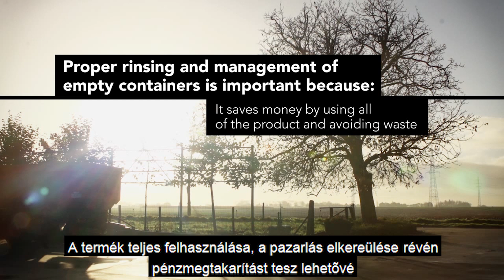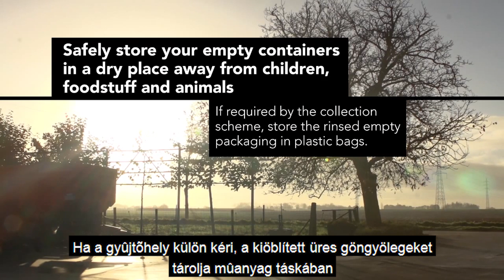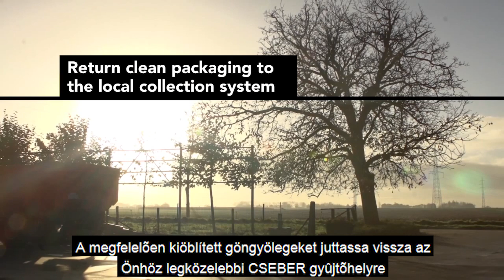Növényvédő szeres göngyöleg tisztítása integrált öblítő rendszerrel ellátott permetezők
Az integrált öblítéssel rendelkező permetezők helyes növényvédelmi gyakorlatának bemutatása.

További információkért kérjük, hogy érdeklődjön a KITE Zrt. alközponti üzemeltetési menedzsereinél!

A környezetvédelemnek kiemelkedően fontos része a hulladékgazdálkodás, mely napjainkban egyre nagyobb figyelmet kap. A Cseber Nonprofit Kft. alapfeladata a növényvédő szerrel szennyezett göngyölegek minél nagyobb arányú visszagyűjtésének és ártalmatlanításának megszervezése, közvetítése.

2003-ban kezdte meg működését a CSEBER Nonprofit Kft., és az elmúlt években büszkén állíthatjuk, hogy a növényvédő szerrel szennyezett göngyölegek és csávázott vetőmag zsákok leadása és átvétele beépült a kereskedelmi szolgáltatások közé.

A CSEBER Nonprofit Kft.-nek több, mint száz partnere van. Ezek azok a gazdasági társaságok, akik növényvédő szert, vagy csávázott vetőmagot gyártanak, előállítanak, vagy azoknak első importőrei, forgalmazói. Ők biztosítják a CSEBER Nonprofit Kft. működéséhez szükséges bevételeinket, ők fizetik nekünk a szolgáltatási díjakat

Több, mint 150 gyűjtőhelyünk van, hol az üres, kiürült és kitisztított csomagolóanyagokat, a felhasználótól dokumentálva átvesszük. Elérhetőségeiket térképes keresőnk segítségével könnyen megtalálja a “Gyűjtőhelyek listája” menüpont alatt.

A Cseber Nonprofit Kft., nyitott társaság, azaz szolgáltatásait bárki igénybe veheti. Meggyőződhet arról, hogy a növényvédő szereket gyártó hazai és nemzetközi vállalatok és vetőmag előállítók nem csak hirdetik a különböző környezetkímélő növényvédelmi technológiákat, hanem komoly anyagi áldozatok árán is hozzájárulnak környezetünk tisztaságához.

Szeretném figyelmébe ajánlani az üdvözlő sorok alatt található videó filmeket, az ECPA (European Crop Protection Association) oktatófilmjeit a növényvédő szeres kannák szakszerű kimosásáról.